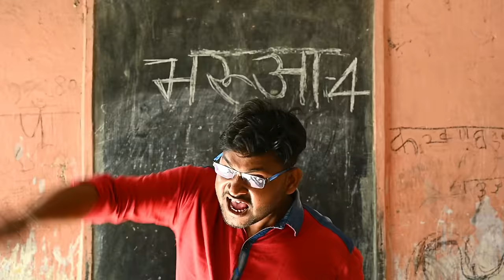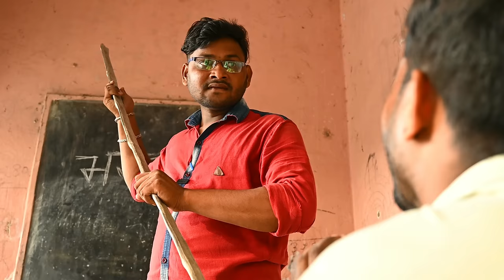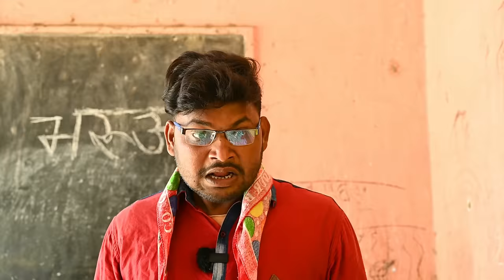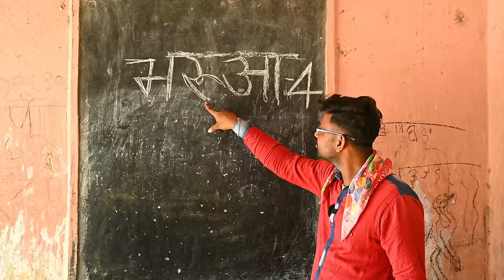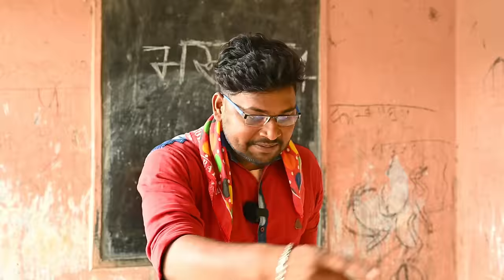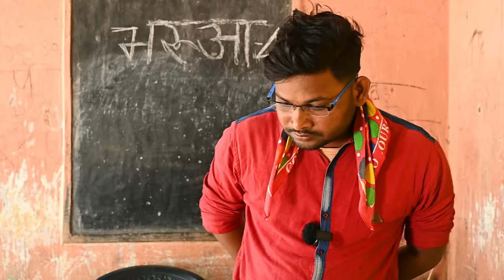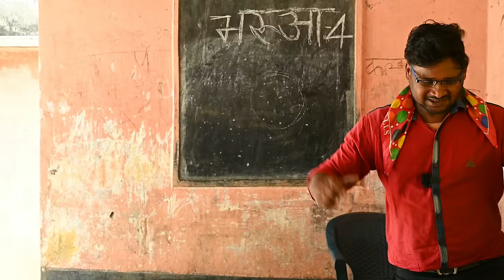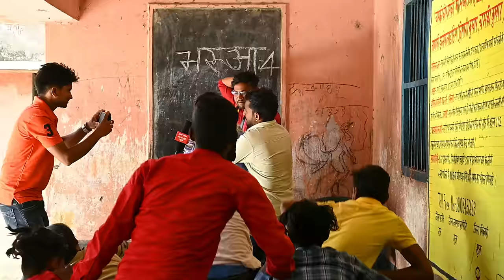भरुआ मास्टर 4 । Bharuaa master 4 | Dileep Vines manimerajvines New Comedy Video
Cast:- Mani Meraj, Dileep kumar vishwash, Niranjan Kumar Nunu, Shravan Kumar Deewana, Sanjit Dhaga, Mental Queen, Sandeep Yadav Shiva, Anish Anmol, Tipu {76 Babu} , Vivek Bazigar, Aryan Vikash Raj, Gafar Bhai, Dhanohar Lal, suraj kumar,
Camera:- Aryan Vikash Raj
Editor:- Aryan Vikash Raj
Script:-Dileep Vines
Thumbnail:- Royal Rahul